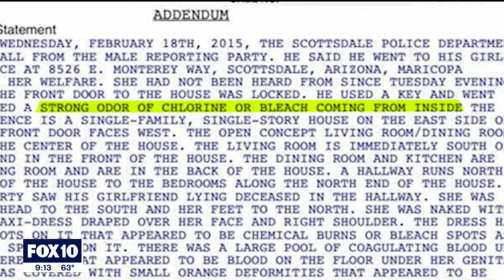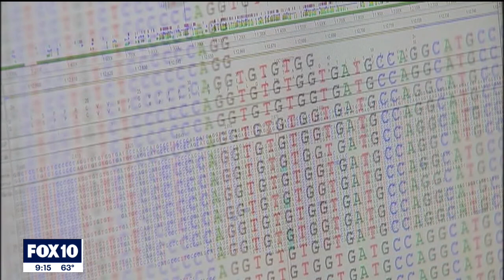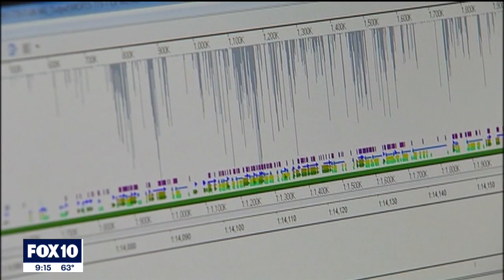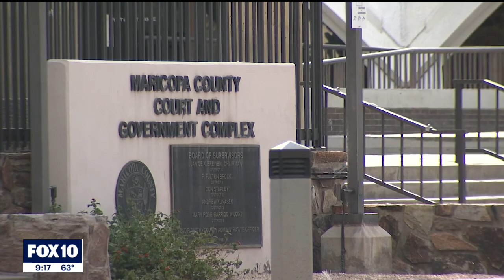Allison Feldman's family waits for justice after her 2015 murder in Scottsdale | Only on FOX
It’s been six years since a Scottsdale woman was brutally killed in her own home. As Allison Feldman entered the prime of her life, her father says her future was taken away. FOX 10’s Justin Lum reports on the Feldman family’s long wait for justice.